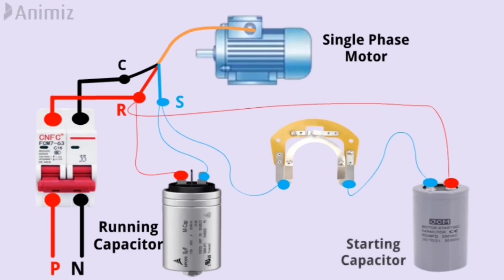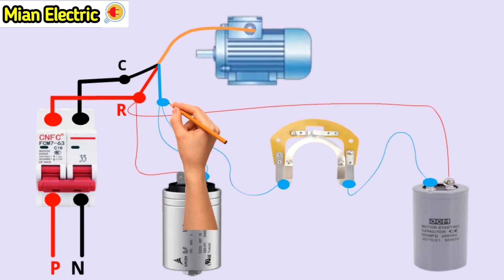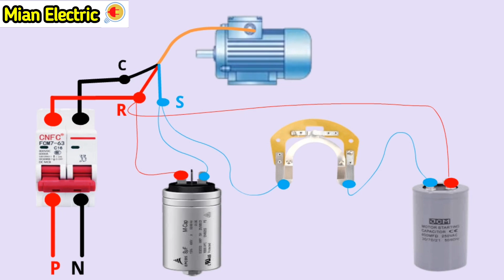Single Phase Motor Centrifugal Switch Double Capacitor Connection || Start and Running Capacitor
Hi
Friends
I am Muhammad Bilal Welcome to our YouTuber channel Mian Electric.
single phase motor centrifugal switch double capacitor
Single Phase Motor Runing Capacitor Start Capacitor Centrifugal Switch Connection
double capacitor motor connection
capacitor start capacitor run motor
centrifugal switch working animation centrifugal switch in single phase induction motor
Single phase motor connection with capacitor
Single phase mother me capacitor kaise lagte hai
chakki motor connection with digram
chakki motor triple capictor connection
single phase motor capacitor connection running or starting capacitor Connection
Centrifugal Switch Connection